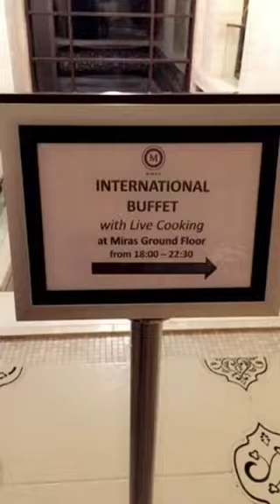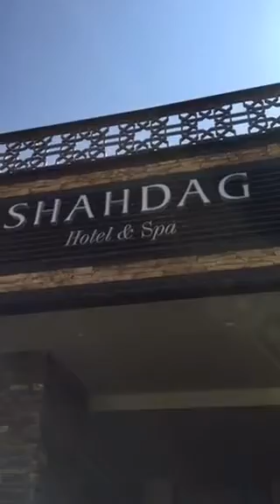جولة سياحية في شاهداغ آذربيجان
شركة نور البتول